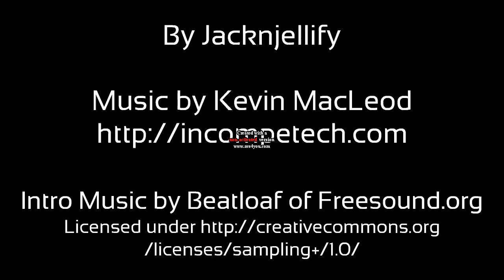BFDI Intro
Congrats Reading This, You Get A Another Cookie